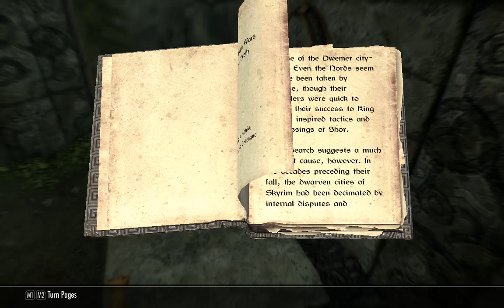[1/10] Skyrim [SSE] - Rolaf - Episode 20 [NC]